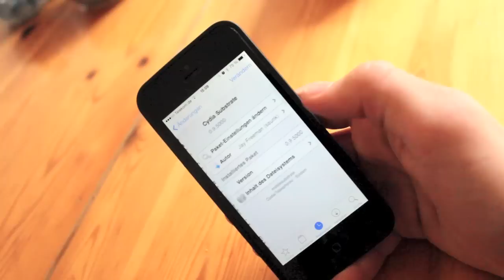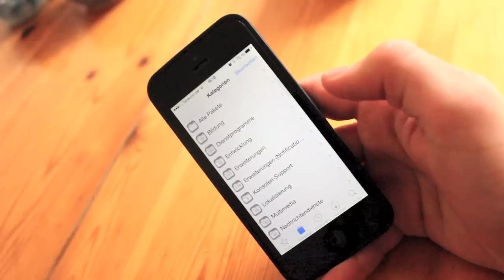Review: Cydia im iOS 7 Design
Wilkommen bei BigAppleTech!

Gedreht und Geschnitten von JailbreakProfi. Die Inhalte dieses Videos sind urheberrechtlich geschützt. Jede Vervielfältigung, Vorführung, Sendung, Vermietung und/oder Verleihung des Videos oder einzelner Inhalte ist ohne Einwilligung des Rechteinhabers untersagt und zieht straf- oder zivilrechtliche Folgen nach sich. Alle Rechte bleiben vorbehalten.

Tags: iPhone 5S Event iPhone 6 iPhone 5 iPhone 5C Budget-iPhone Billig-iPhone Release Verkaufsstart Apple Store Preis Feature Neuerungen iOS 7 Beta 6.1.3 Jailbreak Tethered Untethered Gerüchte rumors leaks Bilder News Nachrichten Neuheiten Funktionen Finger Print Display 5 Zoll Gold Grau Farben bunt Plastik Polycarbonat 10. September Event Keynote Einladung offiziell neues Smartphone Handy 2013 iWatch iPod Touch iPad Mini 2 Generation iPad 5 iTV Fernseher iPad Tablet Donwgrade Tutorial Anleitung Tweak Top App Review Test Beweis Unobxing Kamera Dual-Flash Slow-Motion LTE Advanced Überblick Overview Zusammenfassung Gaming Controller
Kategorie
Wissenschaft & Technik
Lizenz
Standard-YouTube-Lizenz